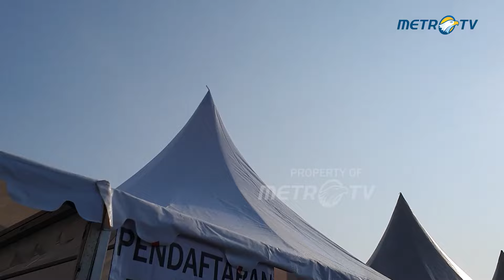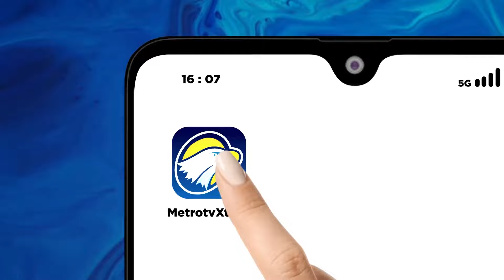Sambut Waisak Nasional 2024, Walubi Gelar Baksos Pengobatan Gratis Di Kawasan Candi Borobudur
MetroTV,

Perwakilan Umat Buddha Indonesia (WALUBI) bersama sejumlah lembaga mengadakan bakti sosial pengobatan gratis di Candi Borobudur pada 18-19 Mei 2024. Acara ini digelar dalam rangka menyambut Waisak Nasional 2568 B.E. Tahun 2024.

Sementara itu, pengobatan yang diberikan secara cuma-cuma ini beragam jenisnya. Mulai dari pengobatan umum hingga operasi katarak.

Adapun detik-detik Waisak akan jatuh pada Kamis, 23 Mei 2024 pukul 20.52.42 WIB.

Selain itu, tarian malam suci waisak turut menghibur peserta pengobatan gratis di Taman Lumbini, Candi Borobudur, Jawa Tengah. Tarian ini menggambarkan suasana malam suci sunyi, bulan purnama sidhi yang agung. Ketika bulan waisak purnama, Sang Gautama di bawah pohon bodi, duduk bersama di memusatan pikiran untuk mencapai pencerahan, yaitu ketenangan tingkat tertinggi (Nibbana).